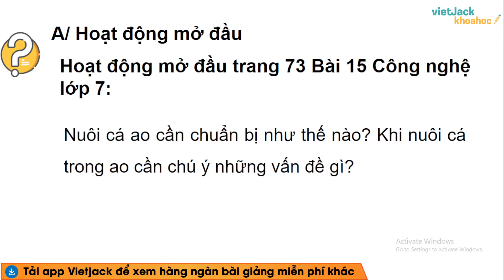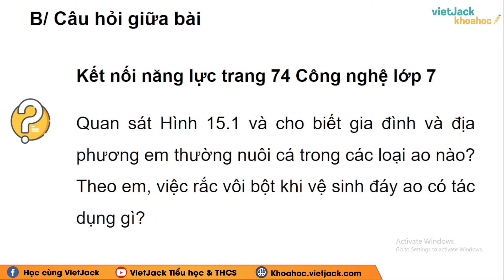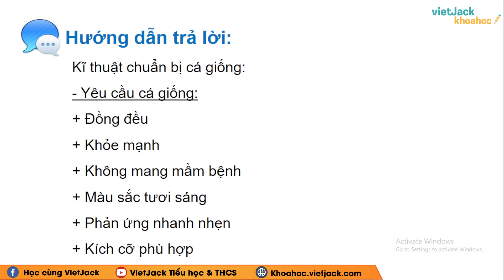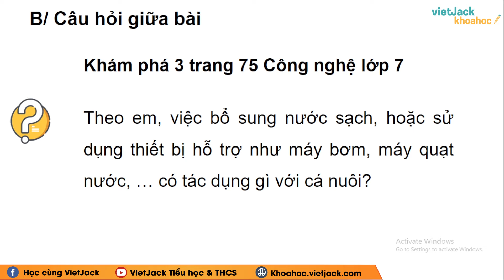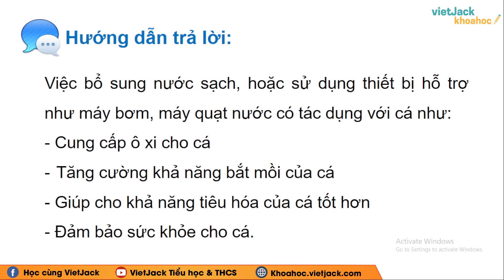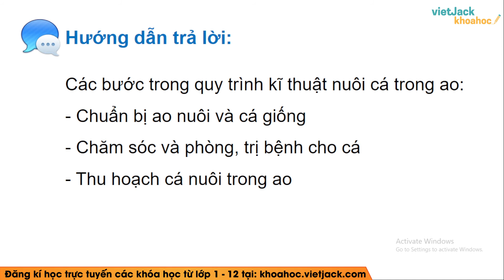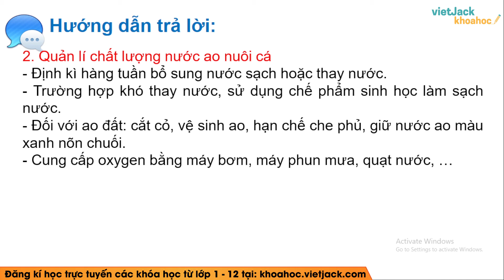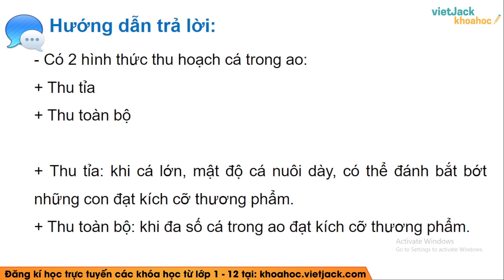Công nghệ 7 Kết nối tri thức Bài 15: Nuôi cá ao - Giải Công nghệ 7 - Cô Phương (DỄ HIỂU NHẤT)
Giải Công nghệ 7 Bài 15: Nuôi cá ao - Kết nối tri thức

Bài giảng này cô sẽ giúp các em giải toán bộ các câu hỏi trọng tâm bài Nuôi cá ao trong SGK Công nghệ 7 - Kết nối tri thức. Chú ý theo dõi bài học cùng cô nhé!